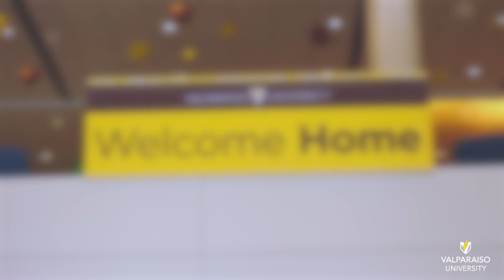2023 Homecoming: Valpo Through the Decades | Valparaiso University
Some things have changed over the years, but our shared love for the brown and gold lives on 🤎💛 No matter the decade, Valpo’s students, faculty, staff, and surrounding community always show up in style to continue the Homecoming tradition of gratitude, enthusiasm, and celebration for the University we all call home. This year is no different! Join us for an unforgettable celebration at the 2023 Valparaiso University Homecoming: Valpo Through the Decades. Celebrate decades of Valpo pride and hail the brown and gold as Valpo takes the field against Marist in some Homecoming gridiron action, along with a full schedule of events including a fireworks show, tailgate, football game, movie night, and more!

Link to register: valpo.edu/homecoming